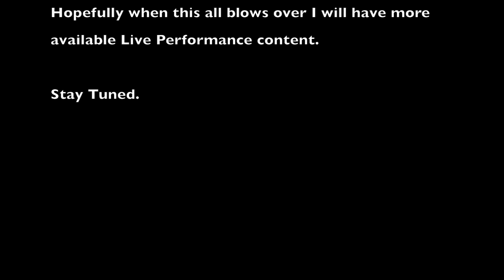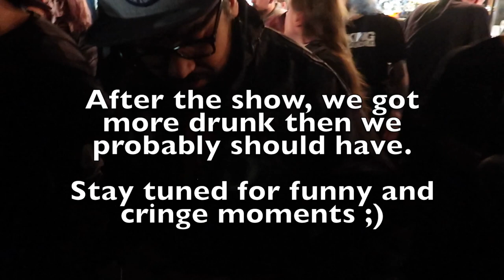2 Nights at Rock city - Devin Townsend and Bury Tomorrow, 13th/14th December 2019.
Due to rendering issues, this video took a while to upload, but here it is. I saw Devin Townsend on 13/12/19, Followed by Bury tomorrow the next day (14/12/19). This is how it went down.